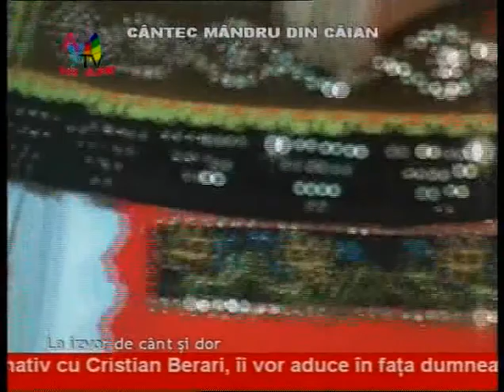La izvor de cant si dor 15 02 p4